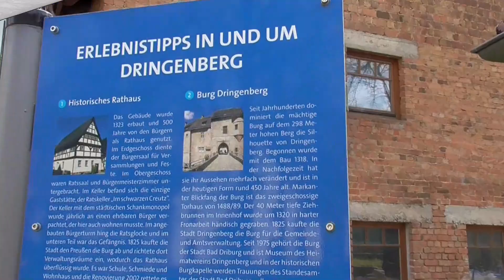Entdecke dein 🏡OWL mit AboutSamsAdventures 🌍/ Burg Dringenberg / AboutSamsAdventures 🗺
Hey ⚡️
durch Corona habe ich mich dazu entschlossen ein neues Format hochzuladen: Entdecke dein OWL mit AboutSamsAdventures! 🌍🏡

Sobald ich wieder richtig die Welt erkunden kann, habe ich erst mal meine Umgebung erkundet, was tatsächlich schöner war als ich zunächst gedacht habe! ☺️

Ich habe mir bei der App Komoot immer einen schönen Startpunkt bzw. Wanderrouten rausgesucht und so schöne Tagestrip im Umkreis von 50 km von meinem Zuhause gemacht.

Mein Startpunkt bei dieser Wanderung war:

Gerne könnt Ihr auch ein Abo da lassen.

Liebe Grüße Sam ⚡️

Things I used for this video: (no publicity)